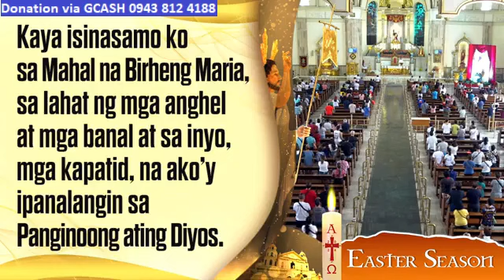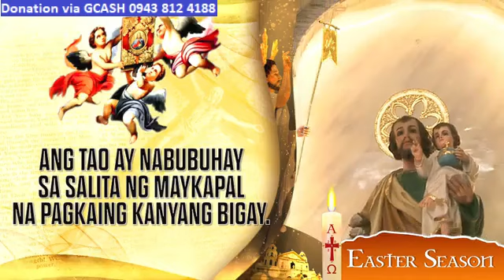Quiapo Church • Monday Mass Today • April 15, 2024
Monday Mass Today at Quiapo Church • April 15, 2024

Credit to the Quiapo Church